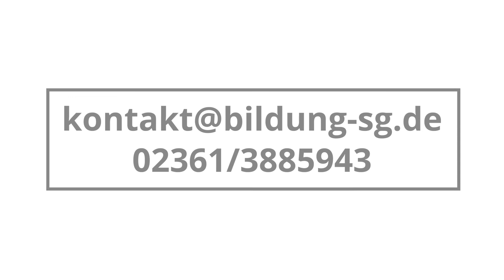[Stellenbeschreibung] - Mediengestalter/-in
In dem heutigen Einblick in die BSG stellt Ihnen Timo Heiduk den Mediengestalter/ die Mediengestalterin vor.💪

Die Tätigkeit teilt sich bei uns in mehrere Bereiche auf, und zwar in Film und Schnitt, Grafikdesign und Fotografie. 🎥🎞
Timo berichtet davon, was alles in den Bereich Film und Schnitt in der BSG fällt, was es bei der Vor- und Postproduktion zu beachten gibt, worauf es im Grafikdesign ankommt und noch vielen weiteren spannenden und sehr wichtigen Aufgaben für den Mediengestalter/ die Mediengestalterin. 😄

bsg_bildungsinstitut